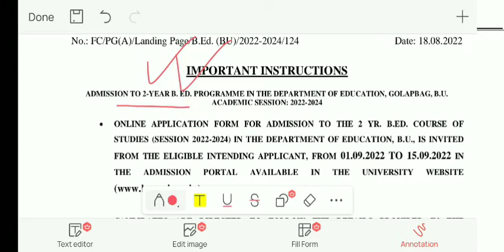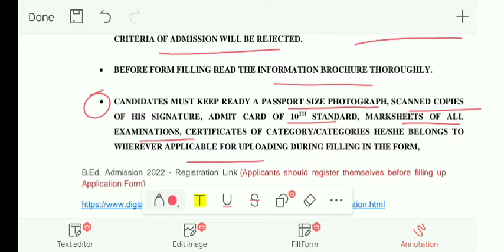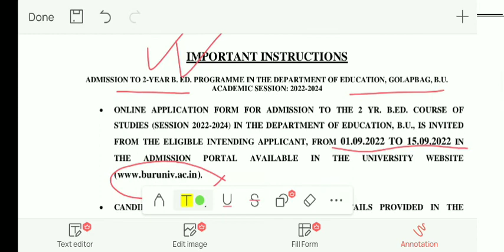Burdwan University B.ed Admission 2022-23 : Date Announced 📢📢